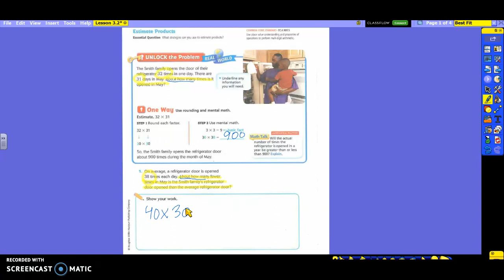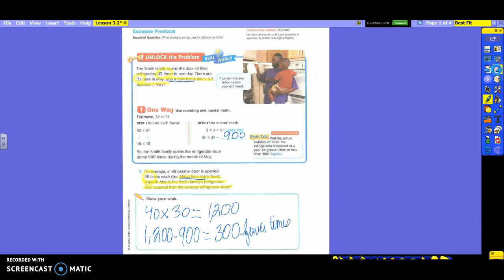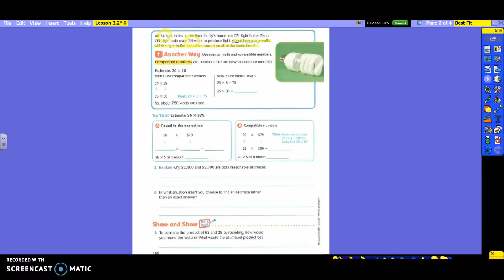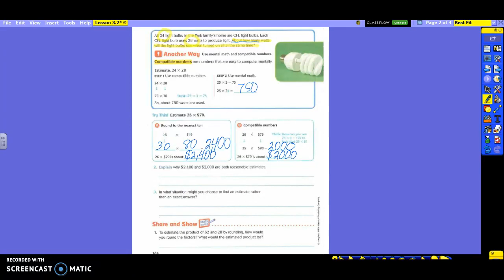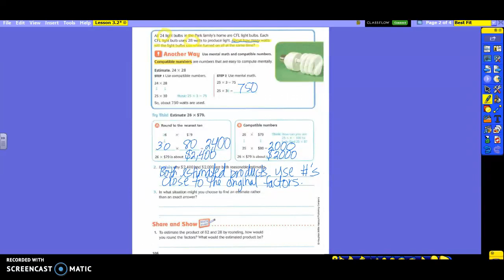4th Grade Math Lesson 3.2